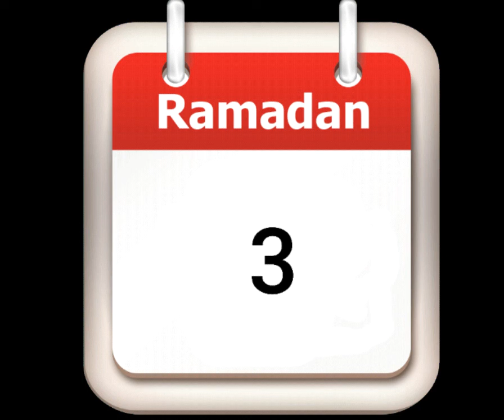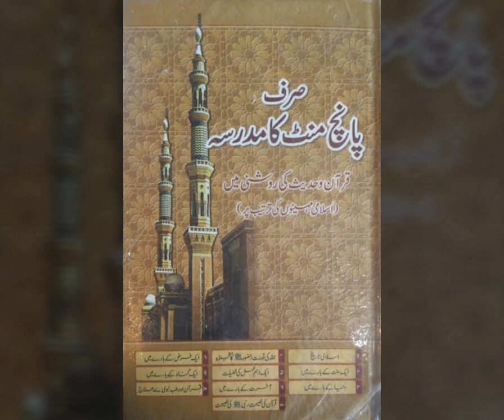SIRF 5 MINUTE KA MADARSA - 3rd Ramadan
3rd Ramadan